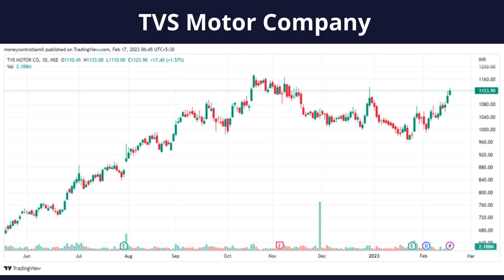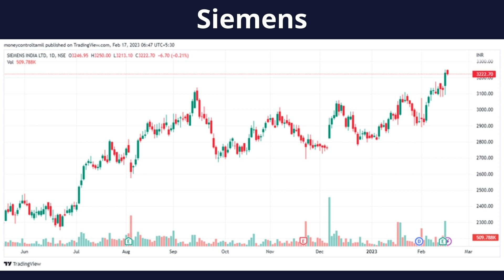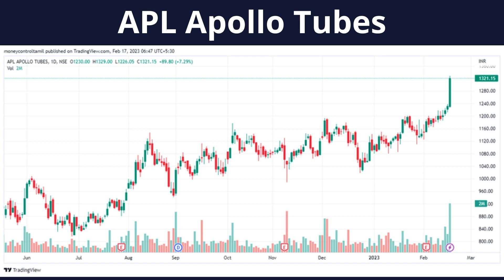HOT STOCKS FOR FRIDAY TAMIL (17 FEB, 2023)TVS Motor,Siemens, APL Apollo Tubes || MONEY CONTROL TAMIL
TVS Motor, Siemens, APL Apollo Tubes may fetch 13-16% return in short term

TVS Motor Company prices are nearing an all-time high, which demonstrates the strong upward momentum of the stock. The stock in the latest week has given a breakout from the downward slopping channel which suggest a reversal and a continuation of prior uptrend.